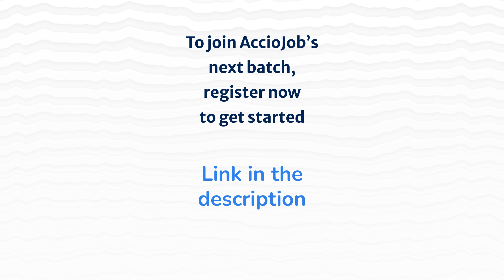From Tier 3 College to SDE at Raja Software Labs | Journey of a Non-IT Student 🔥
Nikhil Hore has had an amazing journey with AccioJob. He was part of AccioJob's Full Stack Development Program. He will completed his B.Tech in 2020 Mechancial Engineering.
Watch Nikhil share his story with Mrinal from  AccioJob.
Nikhil recently received an offer from Raja Softwares. In this conversation with AccioJob, he explains his entire journey starting from college to now getting placed as an SDE in Raja Software's Labs.

00:00 Snippets
00:59 Brief Background
01:28 Getting to know about AccioJob
02:26 Course Structure at AccioJob
03:56 How much projects helps students?
04:52 Placement Process of AccioJob
06:02 Facing difficulties when shifting fields
07:24 About HR and Technical Mock Interviews
08:39 Experience with Mentors at AccioJob
10:17 Nikhil's advice to upcoming students
11:48 One word for AccioJob